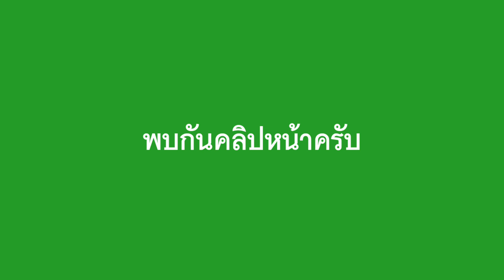🌿[ตัดแต่งทางใบปาล์มน้ำมัน] ตอนที่2 วิธีตัดแต่งปาล์ม, โดยทีมงานมืออาชีพประสบการณ์ตรง!!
วันนี้มาดูการจัดการสวนปาล์มน้ำมัน @farm
🌿 ปาล์มอายุ 4 ปี 5 เดือน (เริ่มตัดแต่ง)
🌿 เริ่มแต่งทางใบครั้งแรก สาเหตุที่เพิ่งเริ่มตัดแต่งทางใบเนื่องจากอยากให้ลำต้นใหญ่
🌿 ตัดแต่งทางใบโดยนับจากยอดมา 4-5 ทางใบ หรือตามความสวยงาม
🌿 หากมีทะลายให้เว้นเหลือทางใบและทางรับน้ำไว้ประมาณ 2 หรือ 3 ทางใบ